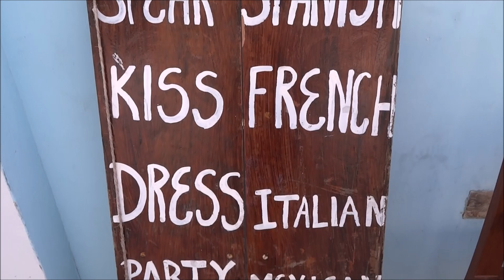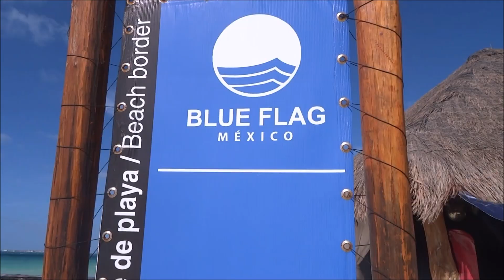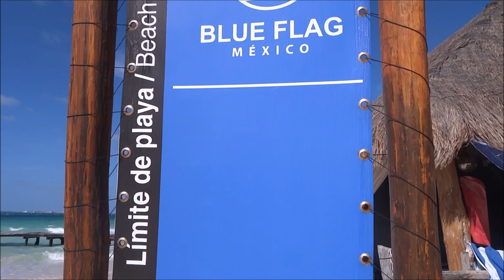RIVIERA MAYA, MEXICO TRAVEL, ISLA MUJERES, PLAYA NORTE ISLA MUJERES, DECEMBER 2018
RIVIERA MAYA, MEXICO TRAVEL, ISLA MUJERES, PLAYA NORTE ISLA MUJERES, DECEMBER 2018  Isla Mujeres (Spanish pronunciation: ['izla mu'xeɾes], Spanish for "Women Island") is an island in the Gulf of Mexico, about 13 kilometres (8.1 mi) off the Yucatán Peninsula coast. The island is some 7 kilometres (4.3 mi) long and 650 metres (2,130 ft) wide. To the east is the Caribbean Sea with a strong surf and rocky coast, and to the west the skyline of Cancún can be seen across the clear waters. In the 2010 census, the namesake town on the island had a population of 12,642 inhabitants.[1]

The island is part of the Isla Mujeres Municipality in the State of Quintana Roo, Mexico.
In Pre-Columbian times the island was sacred to the Maya goddess of childbirth and medicine, Ixchel. When the Spanish arrived in the 16th century they named it "Isla Mujeres" because of the many images of goddesses. The first information available about Isla Mujeres is from the period between 564–1516 AD, when it was part of the Maya province called Ekab. There were 4 Maya provinces in what is today the State of Quintana Roo. The Maya also exploited the salt that the island produced in the "salinas" (small interior lagoons). The salt was used not only for the preservation of food and medicine but also as a generally accepted currency for commerce of goods along the whole Maya region. The Maya goddess Ixchel had a temple in what is today the Hacienda Mundaca (Mundaca's Plantation House).

A small Maya temple was once located on the southern tip of the island. However, in 1988, Hurricane Gilbert caused extensive damage, leaving most of the foundation but only a very small portion of the temple.

Since the 1970s, along with nearby Cancún, there has been substantial tourist development in Isla Mujeres.  Transportation on the island of Isla Mujeres consists primarily of taxis or golf carts and moped scooters. As of 2005 there were 121 taxis, 500 golf carts, and 1500 moped scooters.[2] There is also a bus service that runs from the downtown to the different neighborhoods, called colonias in Spanish (where most locals live). Unfortunately the island used to be served by Isla Mujeres National Airport but the airport and landing strip is no longer used for more than a place to get exercise, as many locals, military personnel, and/or tourist can be seen jogging up and down the runway at various times throughout the day.

Ferry service to the mainland
There are two main ferry boat companies (UltraMar and Marinesa) that run to the island from Puerto Juárez, Cancun, or Gran Puerto on the mainland. There are also party boats of all sorts that make day trips to Isla Mujeres. The island is popular with day trippers, but activity quiets down in the evening after the tour groups leave.

Tourism

View from lighthouse on the southern tip
There are numerous places to eat fresh seafood cooked with local and traditional recipes, and other restaurants offer Mexican, Yucatecan, Italian, Caribbean, Mediterranean, Israeli, French, Thai, Cuban, and Maya cuisine. Hotel prices vary from cheap to very expensive at the resorts on the southwest end such as Hotel Villa Rolandi, and Playa Norte.[citation needed] In the north is El Centro (downtown), whose central axis, Hidalgo Street, is the main dining and entertainment area. Also located on the north end is a famous beach called Playa Norte, which has recovered quickly since Hurricane Wilma hit the area in 2005. Besides these attractions, swimming with dolphins can also be experienced at the Island.

The island of Isla Mujeres is located close to one of many coral reefs such as the one located in Garrafon Park, which is an area popular for its snorkeling and scuba diving. The Cancún Underwater Museum, created by English sculptor Jason deCaires Taylor, is located off the western coast of Isla Mujeres.[3] Isla Mujeres is also home to a population of sea turtles. Because of the recent endangerment of sea turtles in the area, a facility was set up on the southern end of the island for their rehabilitation and breeding. This facility is open to the public.[4]

The island's relative proximity to Cuba has made it one of the favorite stepping stones of Cubans trying to reach the United States in recent years